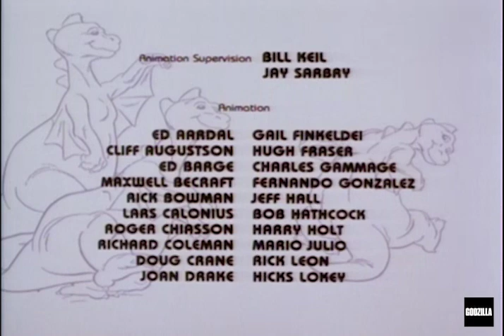Godzilla (1979 TV Series) // Season 02 Episode 13 "The Deadly Asteroid" Part 3 of 3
Part 3: The Earth is in chaos as aliens try to start a new Ice Age and even worse, they've summoned an asteroid to wipe out all life on the planet! The crew faces their biggest challenge yet, but thankfully for them (and the Earth), Godzilla is on their side! It's action on a global scale in this final episode of the classic animated series.